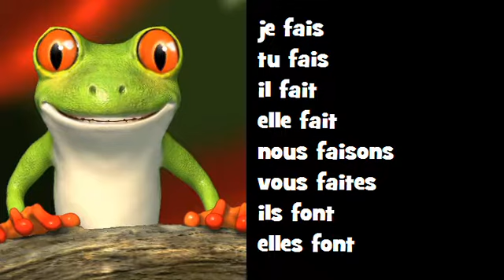Comptine grammaticale Classico Rock = faire